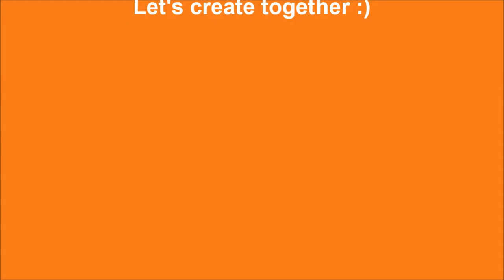Let's create together :)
One Canvas. So Much Fun!

Orange Art Party is a unique art party experience, where we combine collaborative art and fun of party together. Our mission is to bridge cultural differences by spreading the message of love, unity and happiness and to promote human bonding by combining collaborative art and entertainment. We believe, collaborative art is very powerful and has the power to create a positive world in and around us.